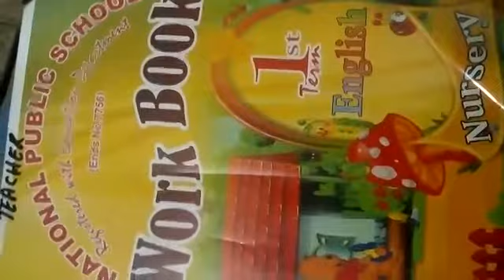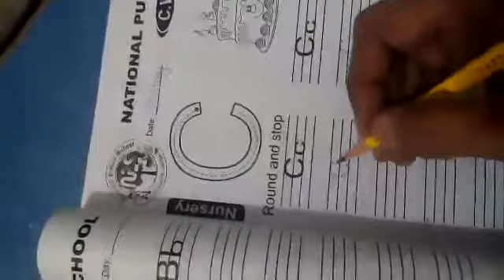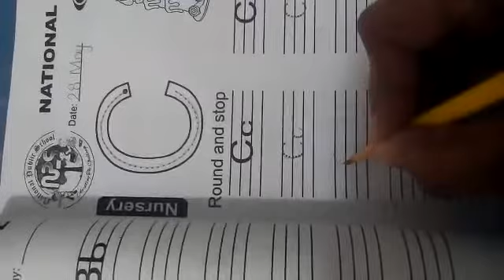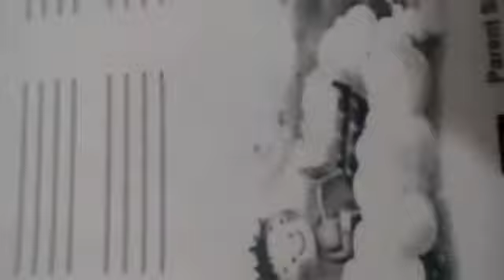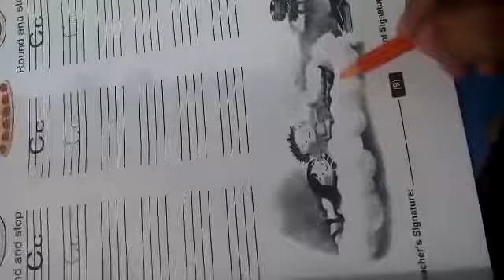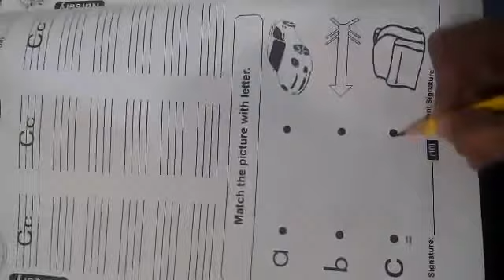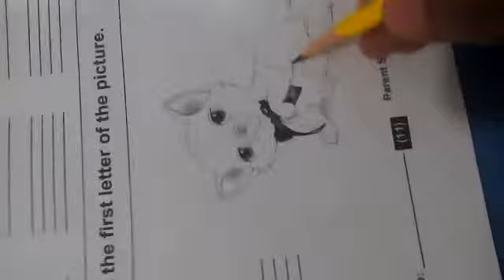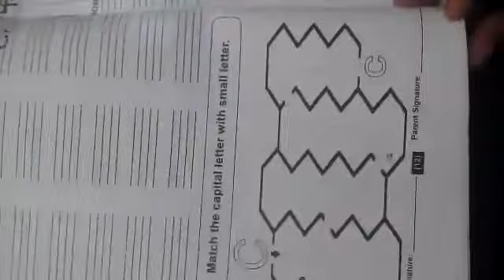Class Nursery Eng Work Book pg 9 to 12